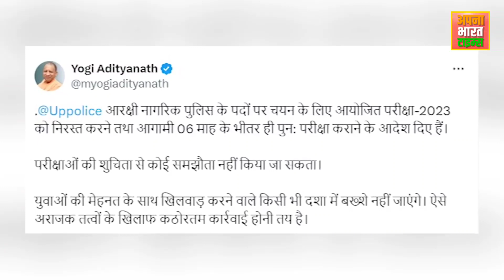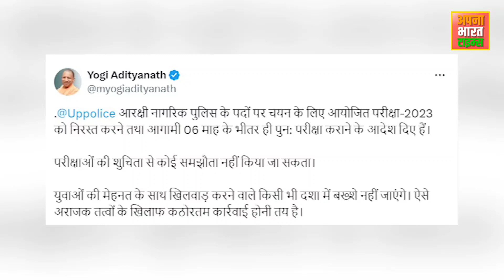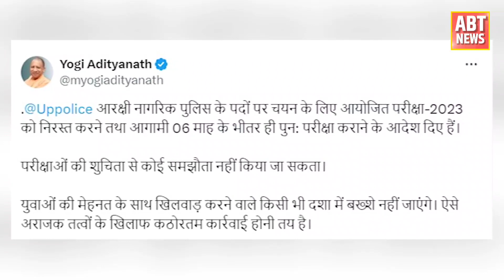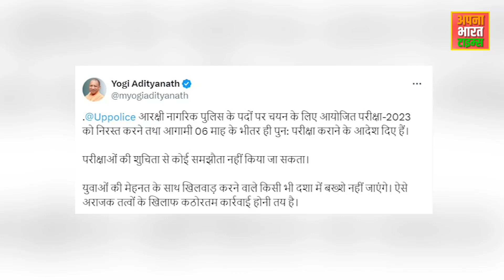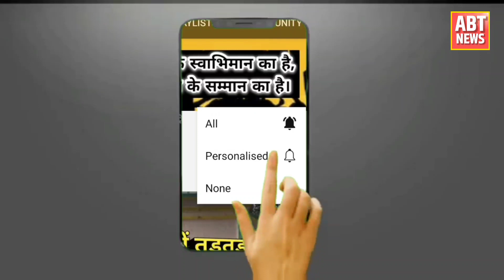UP Police Exam Cancelled : यूपी पुलिस सिपाही भर्ती परीक्षा कैंसिल. राहत या आफ़त ?UP Police Paper Leak